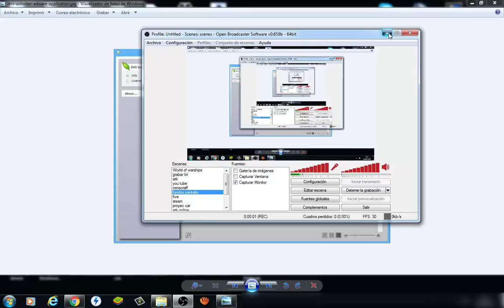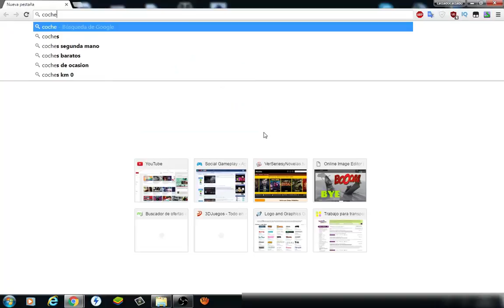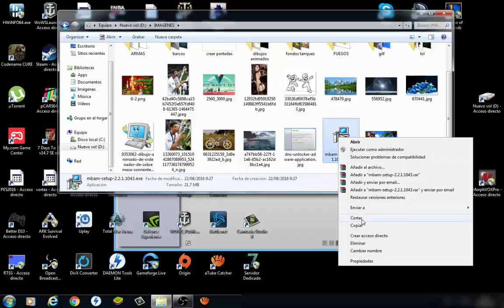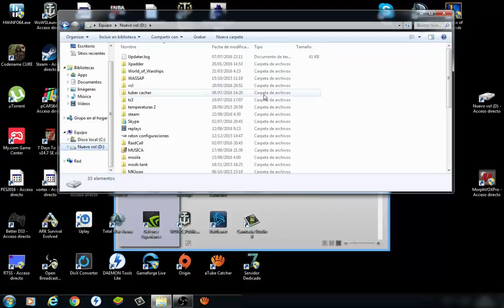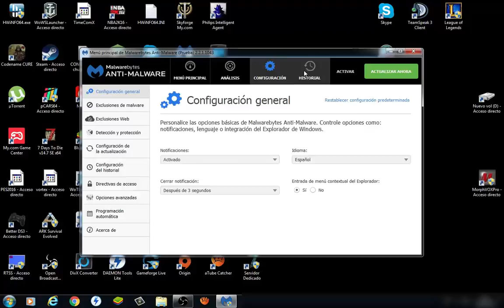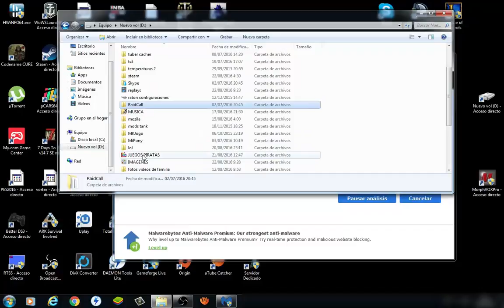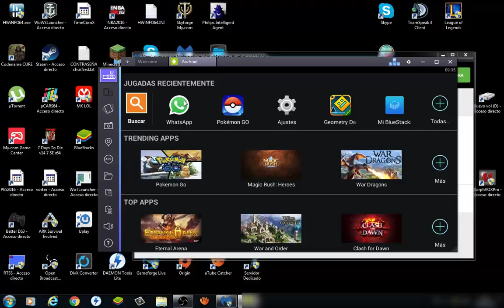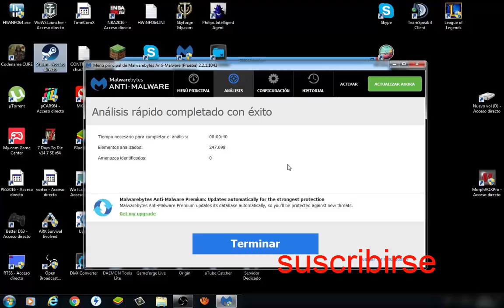como eliminar virus dns unlocker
como eliminar virus dns unlocker facil y rapido bien esplicado 100% real. quitar publicidad de vuestro pc. en español.desinstalar con antivirus malwarebytes.programa gratuito 15 dias de prueba.